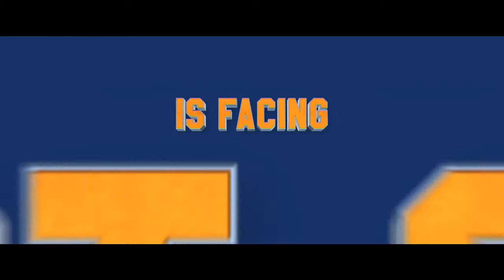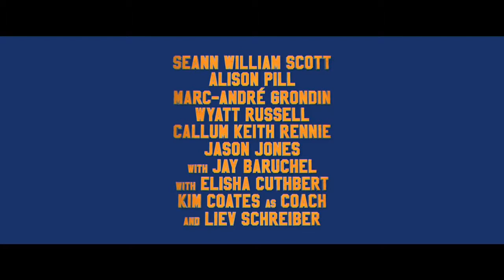Goon: Last of the Enforcers Trailer